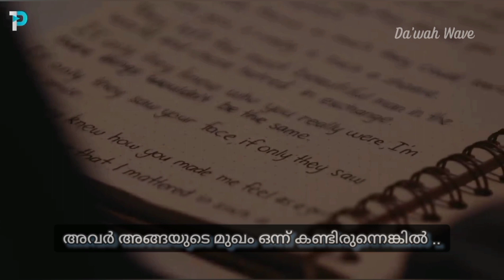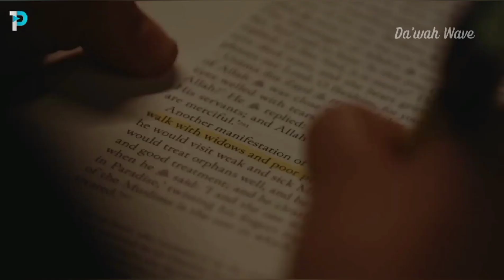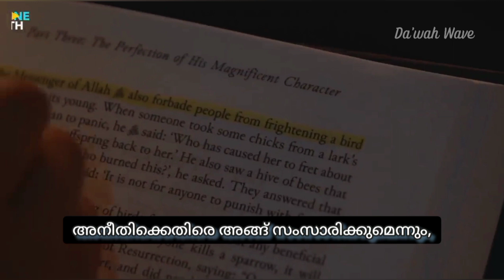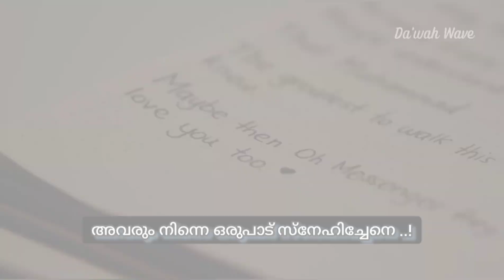പ്രവാചകരേ,അങ്ങയെ കുറിച്ച് അവർ മനസ്സിലാക്കിയിരുന്നെങ്കിൽ ..